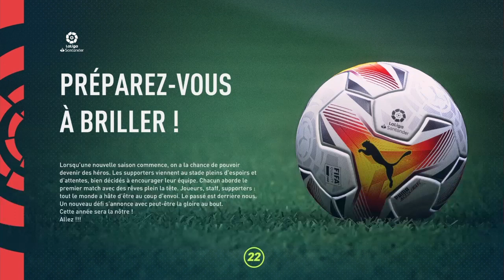البداية النارية في كتابة التاريخ مع نادي ريال مدريد مهنة مدرب #1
FIFA 22 CARER MODE